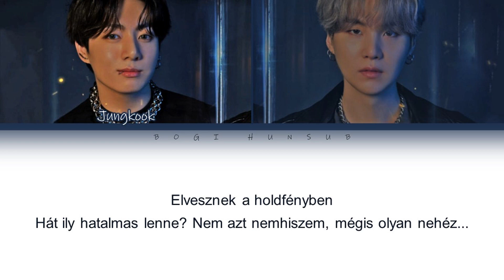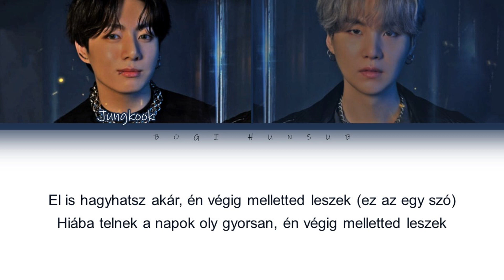BTS Jungkook -' Stay Alive' (Prod. SUGA of BTS) [színkódolva/HUN]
» Előadó:  BTS Jungkook
» Zene ♫: Stay Alive (Prod. SUGA of BTS)
» Album: CHAKHO OST
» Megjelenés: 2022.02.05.